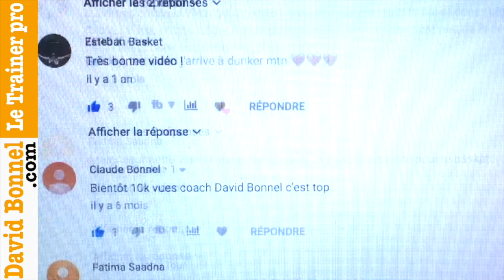tir basket : progression et fondamentaux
tir basket : progression et fondamentaux, si tu n'as pas encore vu le premier épisode sur ma chaine, voici le lien N'oublie pas si tu as des questions sur le tir basket ou sur tout autre sujet du basket, je réponds GRATUITEMENT avec mon expertise de coach et trainer pro, dans les commentaires de mes vidéos.